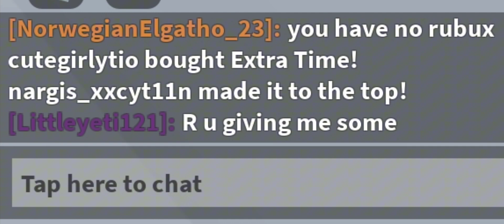"bro is scamer" (Roblox)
That guy's smart. He ain't trusting anyone for free Robux!